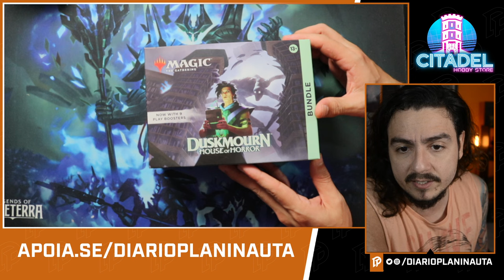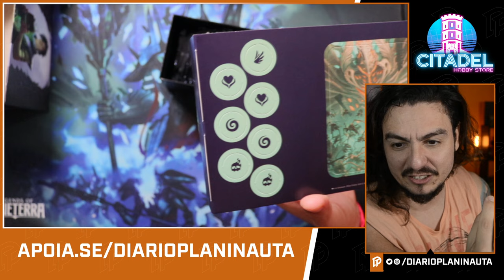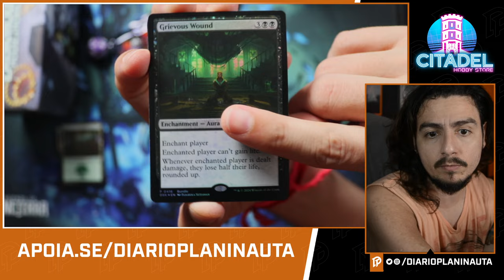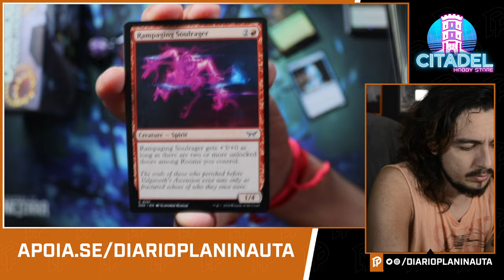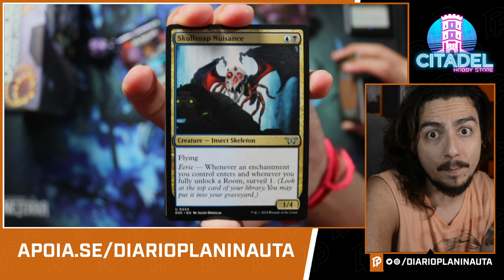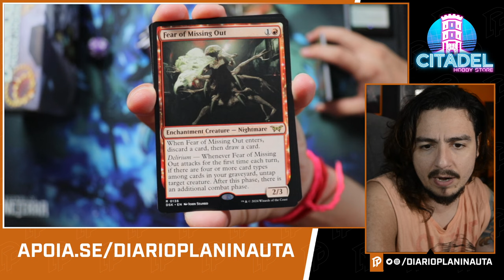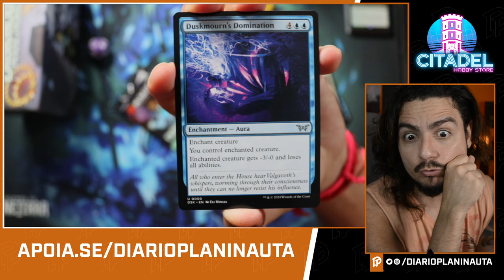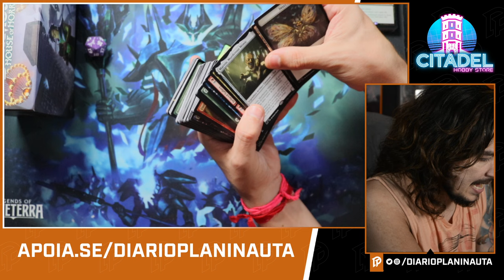DUSKMOURN BUNDLE UNBOXING